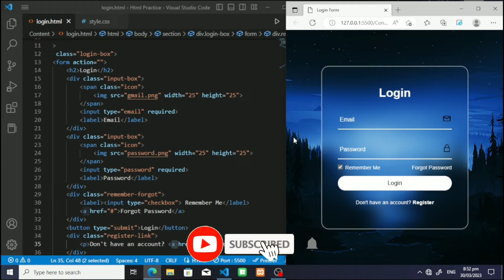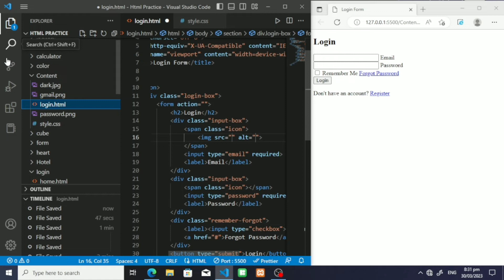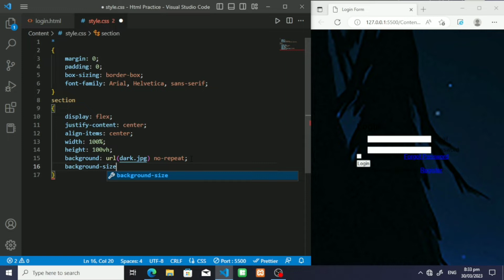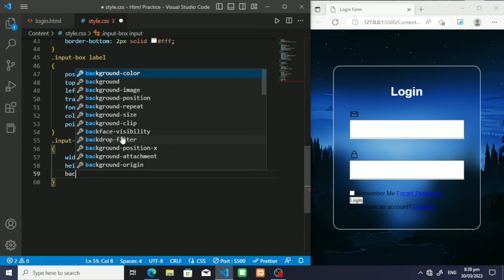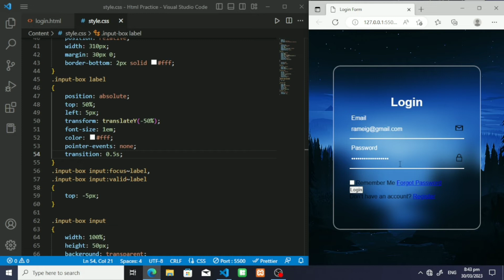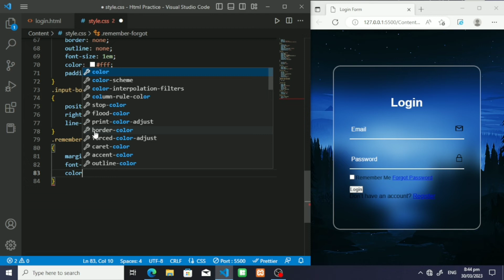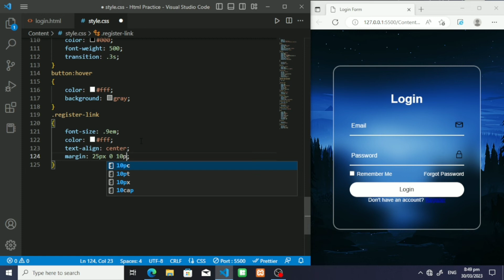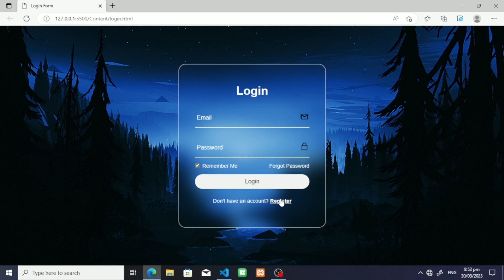How to create login form | Html and Css